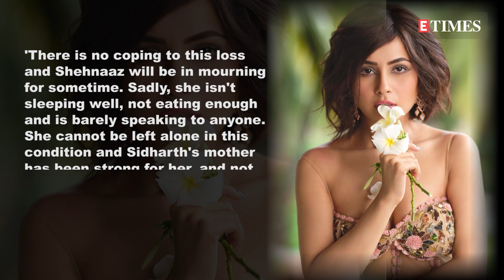Sidharth Shukla's death: Shehnaaz Gill is still in a state of shock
Among the people most affected by actor Sidharth Shukla's death is his family and rumoured girlfriend Shehnaaz Gill, who was captured by photographers looking completely crestfallen and heartbroken at the actor's funeral. She was inconsolable. Friends and fans were left devastated when they saw Shehnaaz screaming out Sidharth's name, overwhelmed by grief at the crematorium. Reports claim she was the one who found Sidharth unconscious in his home on 2 September, the day he passed away. Sources said she, along with the family, took Sidharth to Cooper hospital around 10:30 am where he was declared dead on arrival. Shehnaaz's father, Santokh Singh Sukh, while speaking to a portal, had even revealed, 'Shehnaaz ka ro rokar bura haal hai. Usne mujhse kaha “papa, usne mere haathon mein dum toda hai. Mere haathon mein woh is duniya ko chhodkar gaya. Ab main kya karungi kaise jeeyungi?' As per reports, not just Shehnaaz's family, but Sidharth's mom has been a pillar of strength for the actress since the actor's passing. She has reportedly been taking care of Shehnaaz who is in a bad state, catering to her needs. A source informed, 'There is no coping to this loss and Shehnaaz will be in mourning for sometime. Sadly, she isn't sleeping well, not eating enough and is barely speaking to anyone. She cannot be left alone in this condition and Sidharth's mother has been strong for her, and not leaving her side at all during this testing phase.' Furthermore, reports also suggest that the couple was planning to tie the knot in December 2021. If the buzz around B-Town is anything to go by, the couple was already engaged and had already started preparing for their wedding festivities. An online portal had reported and I quote, 'Not just this, they were also in talks with a plush Mumbai hotel to book rooms, banquet, and other services for the wedding festivities which were planned for a period of three days.'